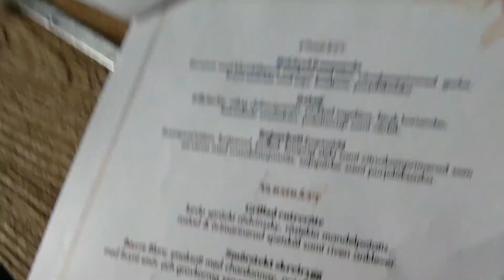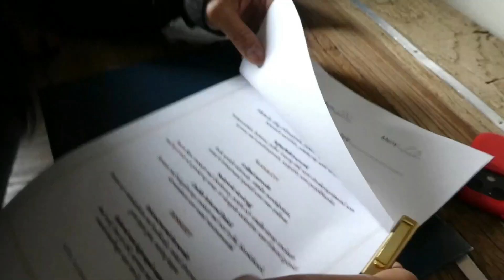WEEKEND GETAWAY WITH MY COUSIN | SWEDEN | JOCHELLE'S VLOG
Hello! Welcome back to my vlog. This was a really fun trip with my cousin. Hope you enjoy our craziness!